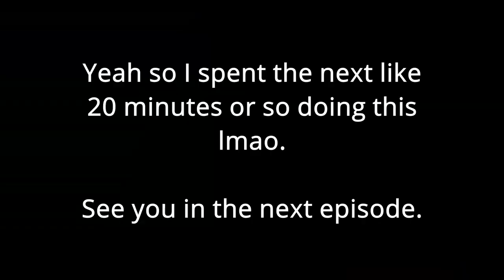Let's Play Sonic Frontiers Part 15 - The Quest For A Single Emerald